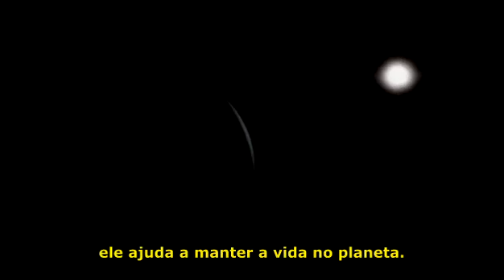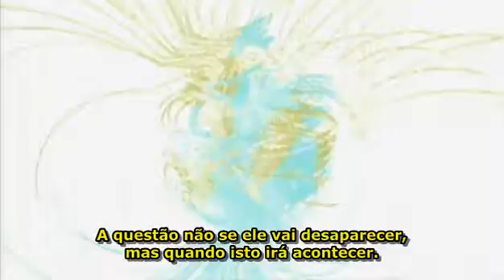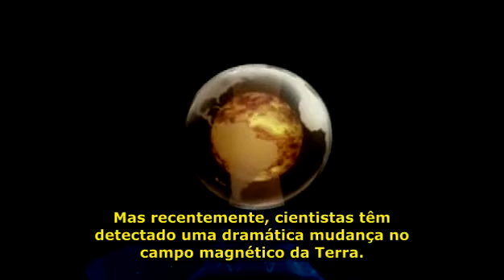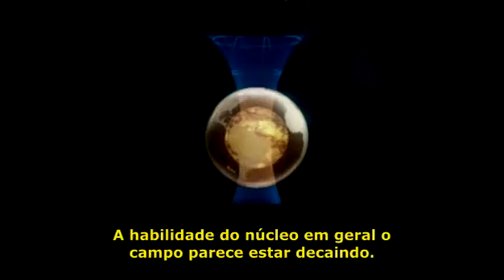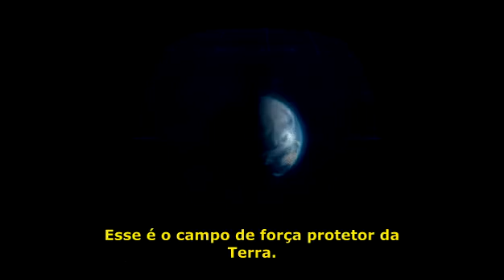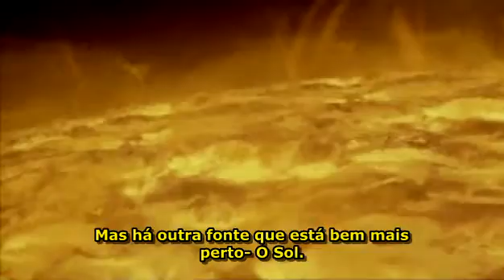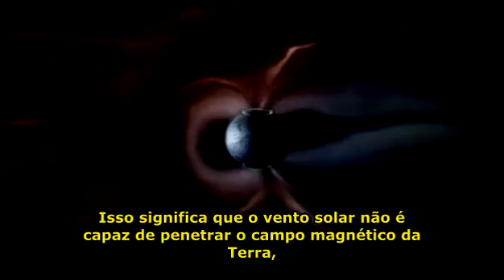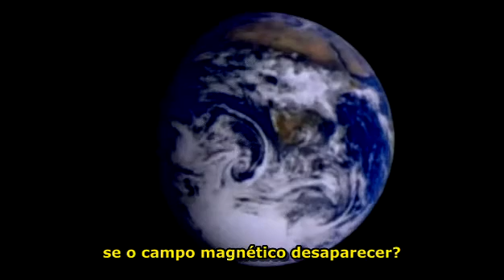Escudo Invisivel da Terra Campo Magnetico 16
Está em processo uma mudança no pólo magnético da Terra. Não que o planeta vá ficar de cabeça pra baixo com a inversão magnética, "apenas" o campo magnético estará trocado, o que já ocasionará um bocado de problemas, como por exemplo com a migração de animais, como as baleias e pinguins que, por acaso, já estão vindo parar nas costas do Brasil por engano... Os humanos também sofrerão, pois, com a perda da proteção magnética contra a radiação solar, haverá perda ou problemas de comunicação (inclusive celular e transmissões por satélite), e até mesmo a queda de satélites, como inclusive já vem ocorrendo.  Esse processo não é novidade: acontece regularmente, tendo sido a última vez há 600.000 anos (talvez por isso vocês não lembrem). As simulações de computador prevêm que pode acontecer rapidamente, já que tal mudança leva em conta muitas variáveis. Uma variável não envolvida é a possibilidade do campo estar sendo afetado de forma não natural, externa, o que tornaria a mudança muito mais rápida, e brusca.